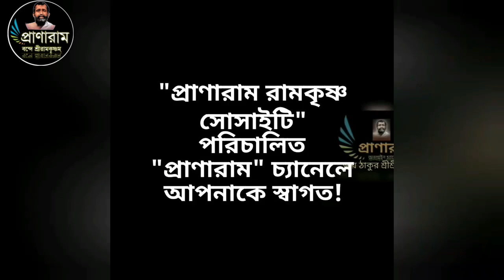Episode 920/পর্ব ৯২০-ভারতকথার গ্রন্থিমোচন(মনু বৃহস্পতি সংবাদ-১৪)| Debabrata Das | Pranaram Bangla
ভারতকথার গ্রন্থিমোচন
(মনু বৃহস্পতি সংবাদ-১৪)|
Pranaram Bangla
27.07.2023